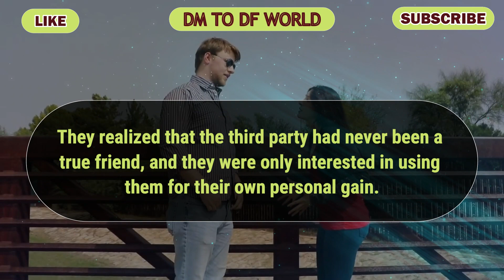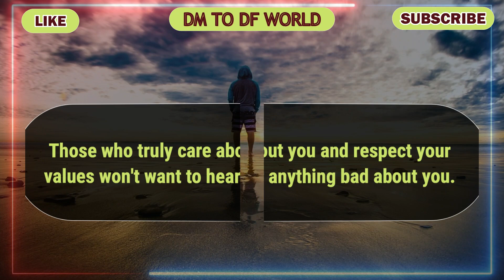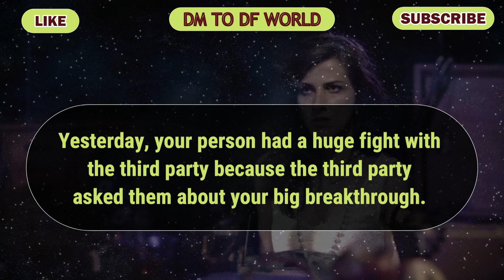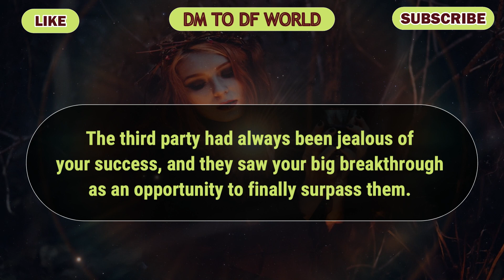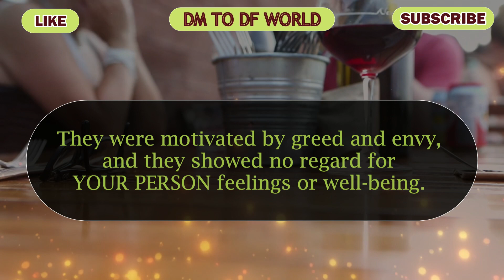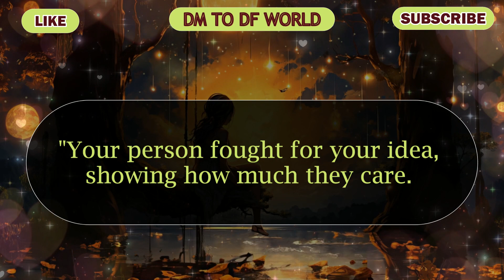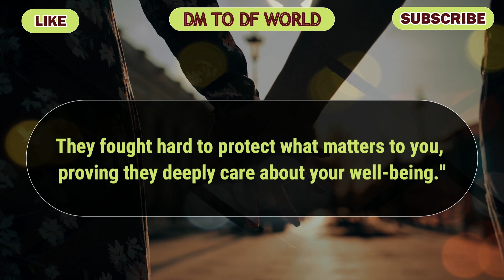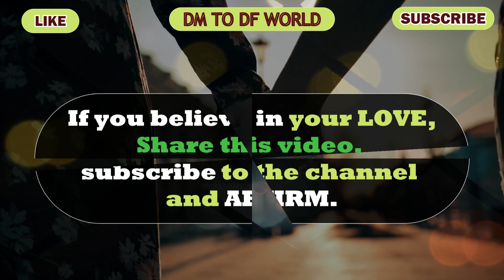😱 SHOCKING !!! Third Party Wants To Know How You Got Your Big B...😱😭 🦋 dm to df 🦋 twin flame reading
divine feminine,
twin flame,